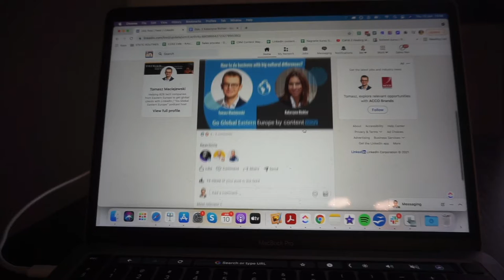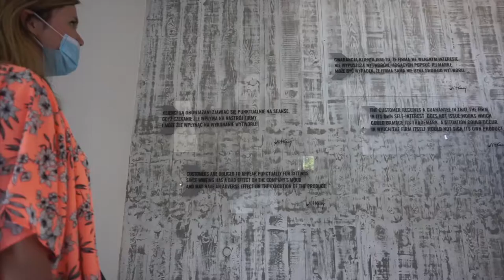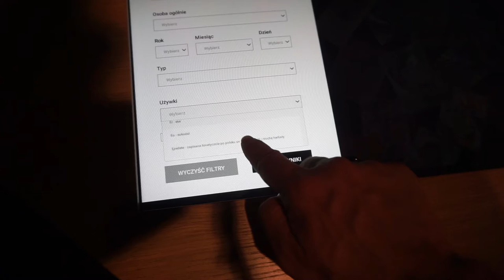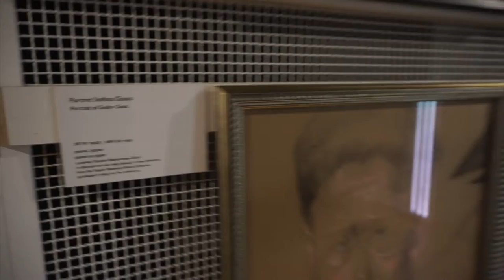Nietypowa misja w Słupsku i wizyta u Witkacego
Nigdy w życiu nie pomyślałbym, że pojadę w takim celu do Słupska. A jednak potrzebowaliśmy odwiedzić Urząd Stanu Cywilnego w tym mieście :)

Oprócz tego zwiedziliśmy Muzeum Pomorza Środkowego, szczególnie wystawę dzieł Witkacego.